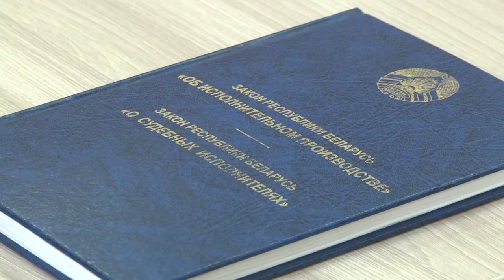2022-05-12 г. Брест. Акция по бесплатному консультированию от нотариусов. Новости на Буг-ТВ.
Акция по бесплатному консультированию от нотариусов Брестского нотариального округа.
В современных реалиях  квалифицированная правовая помощь - это  то, что может уберечь от нежелательных последствий, сохранить материальные блага и избежать эмоциональных потрясений. Именно поэтому услуга по бесплатному консультированию от нотариусов Брестского нотариального округа   пользуется заслуженной популярностью у жителей региона. На этот раз мероприятие приурочили ко Дню Великой Победы, а вопросы граждан решала целая команда юристов.